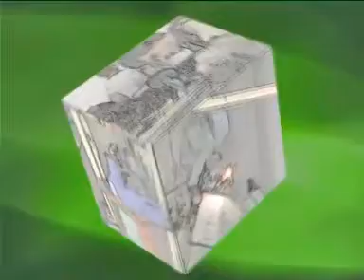Lavori in corso 19 febbraio 2010 - prima parte